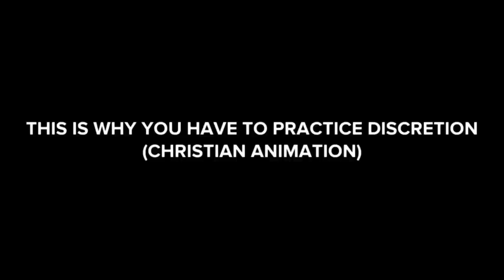THIS IS WHY YOU HAVE TO PRACTICE DISCRETION (CHRISTIAN complete film ANIMATION)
In this video I share with you a Christian animation called:
THIS IS WHY YOU HAVE TO PRACTICE DISCRETION (Complete Christian Film CHRISTIAN ANIMATION)